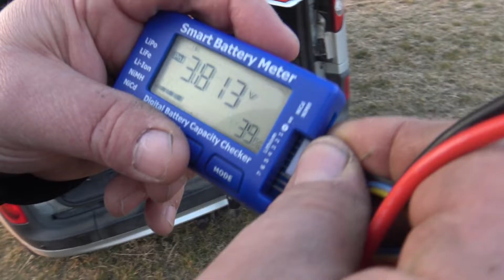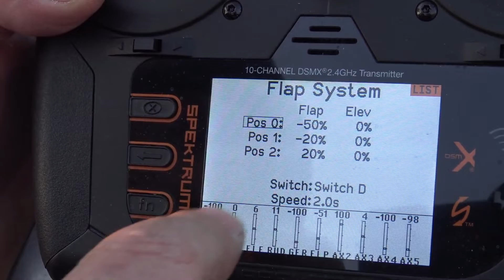AVIOS C 130 V2 US Coast Guard Scale 1600mm Turboprop 4 motor RC plane EPO PNF Maiden flight 1080p60f